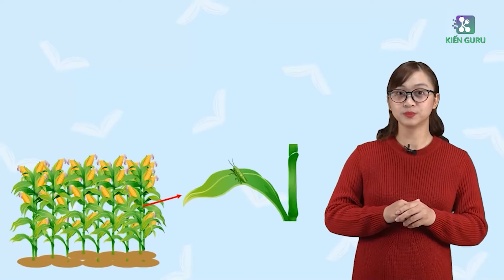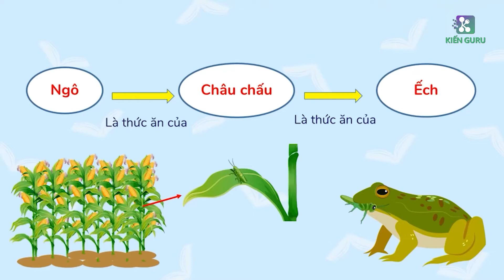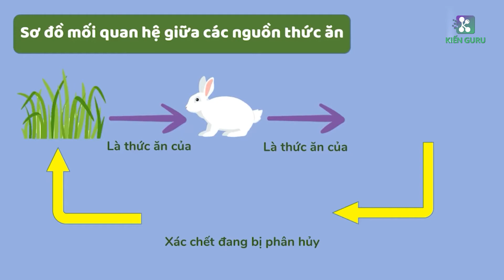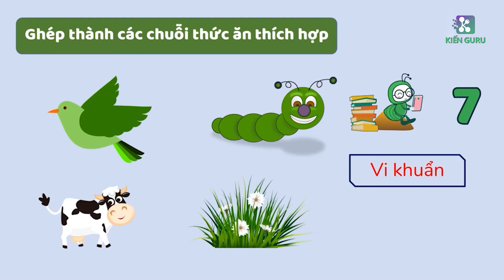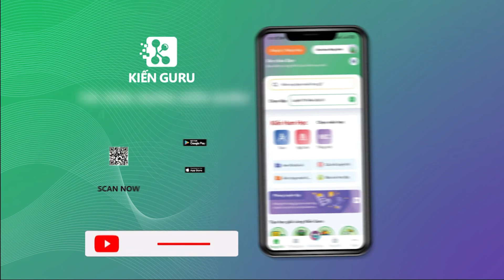Chuỗi thức ăn là gì? Các chuỗi thức ăn thường bắt đầu từ đâu? | Khoa học 4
📱KIẾN GURU - GIẢI PHÁP GIÁO DỤC SỐ HÀNG ĐẦU VIỆT NAM